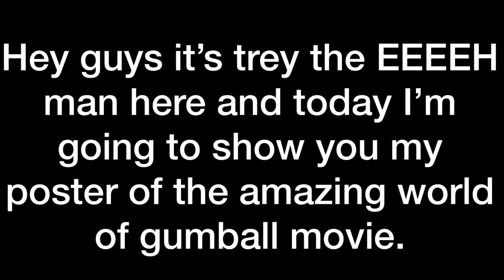The amazing world of gumball the movie poster (fan art)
This is my gumball movie poster and it belongs to me. Hopefully the gumball movie will be revealed out soon.